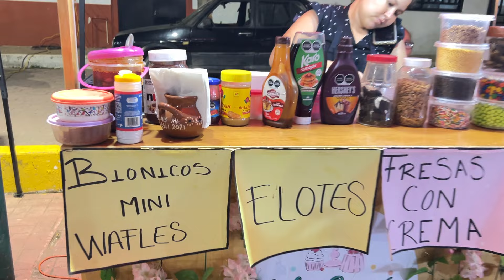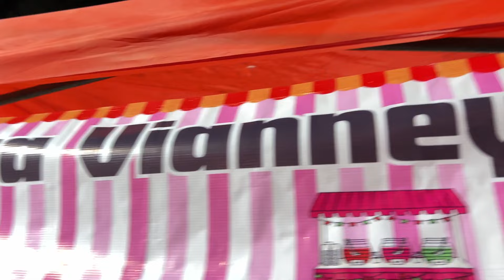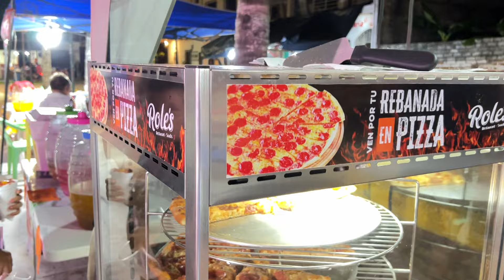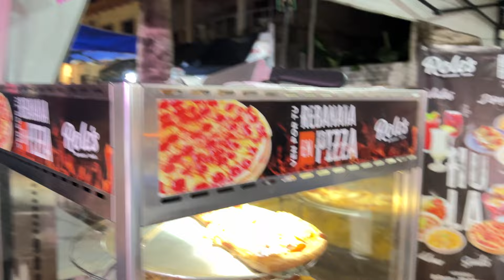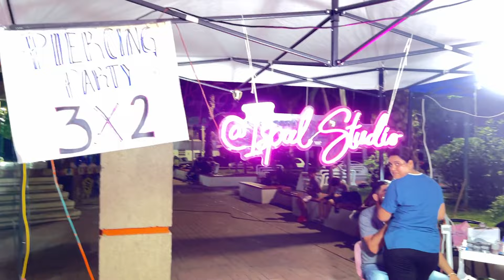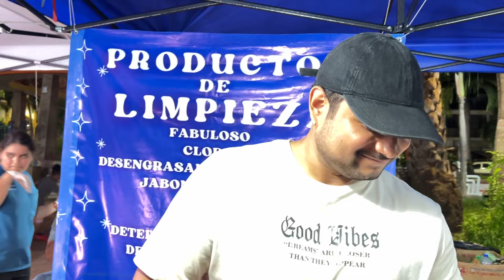La Peñita De Jaltemba Nay.. Mercadito Dominical